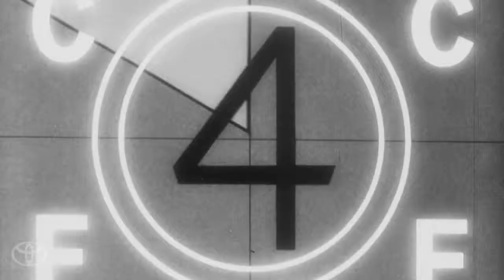The Muppets Blooper Reel Toyota Highlander